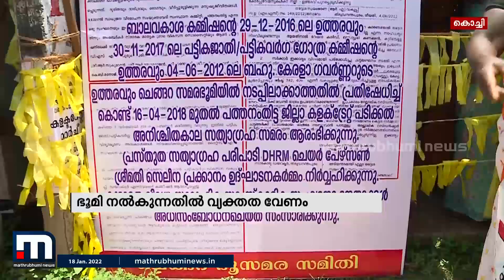ചെങ്ങറ ഭൂപ്രശ്നത്തിൽ ഹൈക്കോടതി ഇടപെടൽ | Mathrubhumi News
രണ്ട് പതിറ്റാണ്ട് മുൻപ് നൽകിയ വാഗ്ദാനം നടപ്പാക്കത്തവരാണ് ജനങ്ങളെ കുടിയൊഴിപ്പിക്കുന്ന വികസന പദ്ധതികൾക്ക് ആക്കം കൂട്ടുന്നതെന്ന് ഹൈക്കോടതിയുടെ വിമർശനം.

Happy viewing!